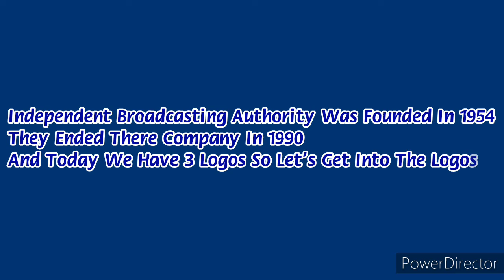Logo Evolution: Independent Broadcasting Authority (1954-1990) [Ep 263]